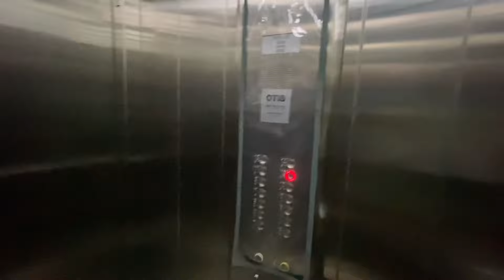APARTAMENTO JUIZ DE FORA COM ÁREA DE LAZER COMPLETA. GRANBERY - R$490.000,00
Um empreendimento de alto padrão com acabamento diferenciado e arquitetura que proporciona conforto, privacidade e praticidade.
Em uma localização super privilegiada, na melhor localização do Granbery, pertinho do Centro.
O condomínio oferece diversas opções de lazer: quadra poliesportiva, academia, salão de festas, playground e área gourmet.

O apartamento é todo no porcelanato e possui  2 quartos, sendo 2 suítes, sala ampla, cozinha, área de serviço, varanda e 2 vagas de garagem

Andar alto
R$490.000,00

Cód.: 26
Túlio Mattos